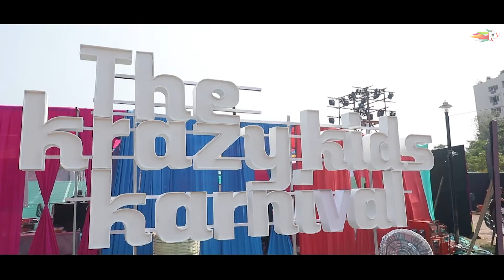karnival 2018 organised by {The krazy kids karnival }, video coverage by team p.v.vision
highlight edit by p .v vision , location BKC ,Mumbai